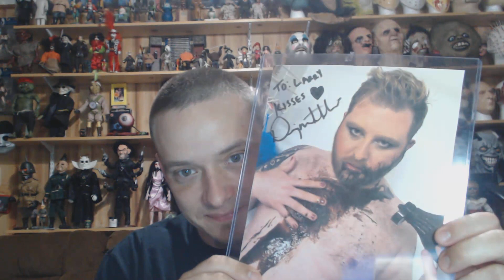Custom Terrorvision figure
Terrorvision

Horror in me

The Horrorholics